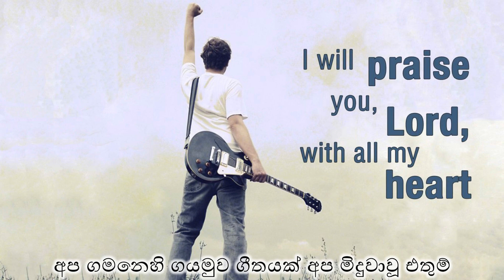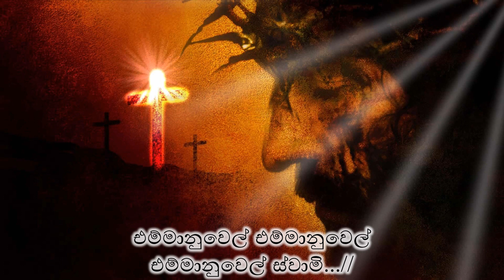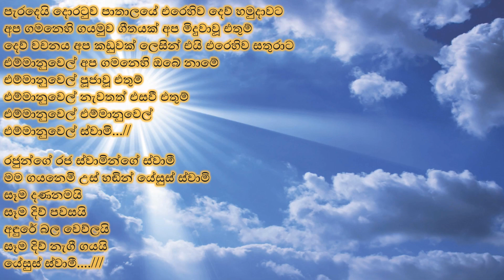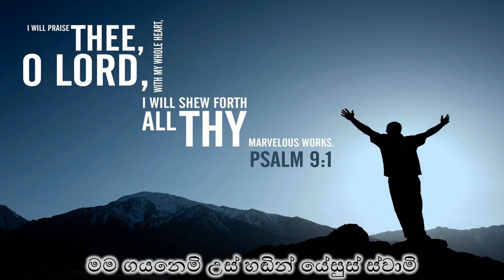Paradei Doratuwa pathalaye - පැරදෙයි දොරටුව පාතාලයේ